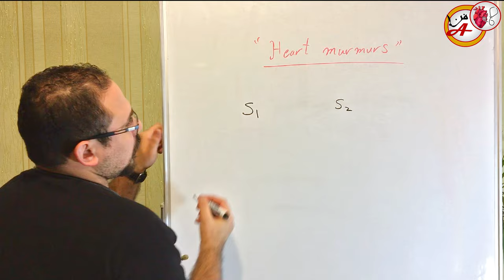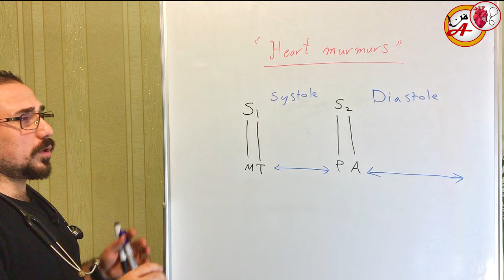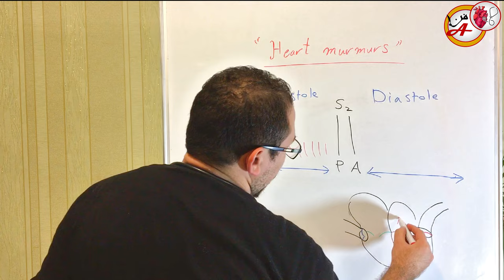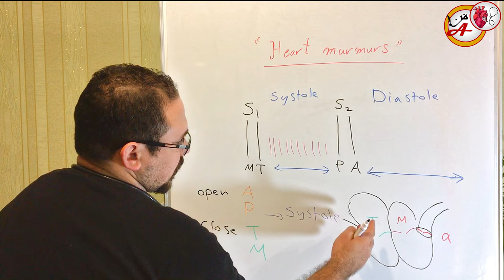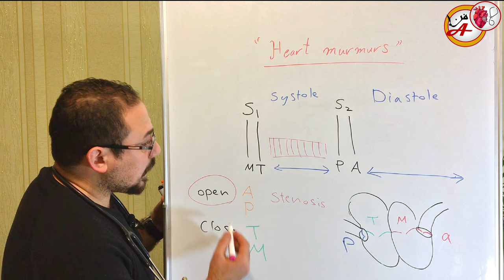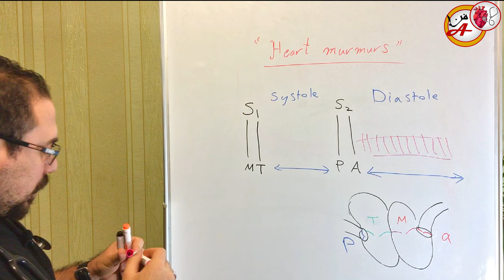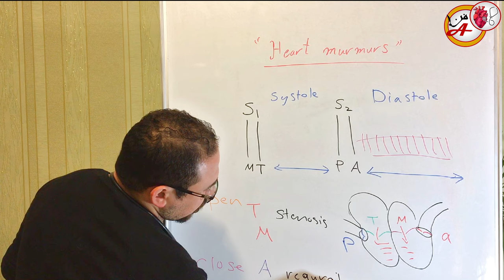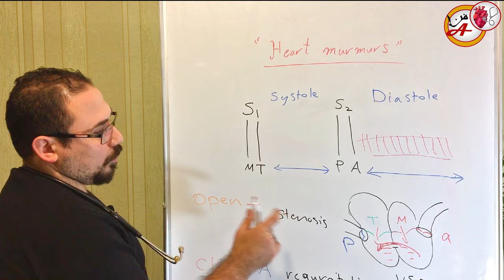اسهل طريقه لفهم وحفظ اصوات القلب " وشات او نفخات " القلب | Heart Sounds Murmurs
اصوات القلب وشات ونفخات القلب | Heart Sounds Murmurs
أصوات القلب(بالإنجليزية: Heart sounds) هي الضوضاء الناتجة عن ضربات القلب وتدفق الدم فيه. على وجه التحديد، والأصوات تعكس الاضطرابات التي تنشأ في صمامات القلب إذا ماأغلقت فجأة. قد يقوم الطبيب عادة باستعمال السماعات الطبية للاستماع لهذه الأصوات الفريدة والمتميزة التي توفر الهامة السمعية والبيانات المتعلقة حالة القلب.